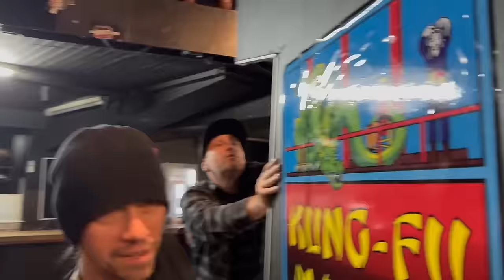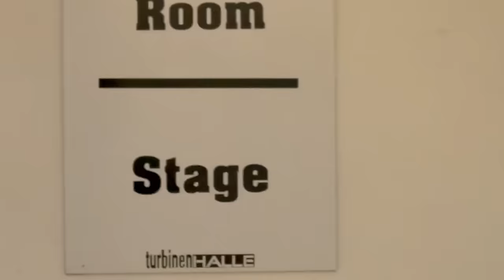First Week of EU Tour With DragonForce!! (2024)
Lol heres a little something different for you guys! Tour has been incredible so far! See you soon.

They challenged me to play this impossible song